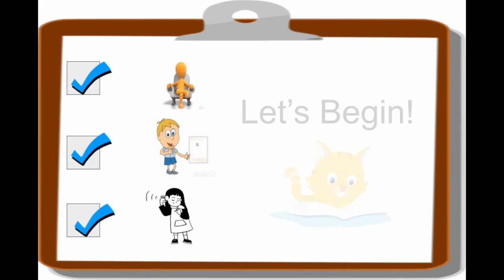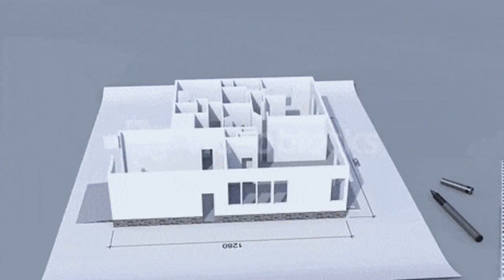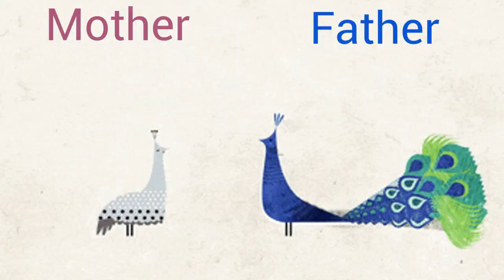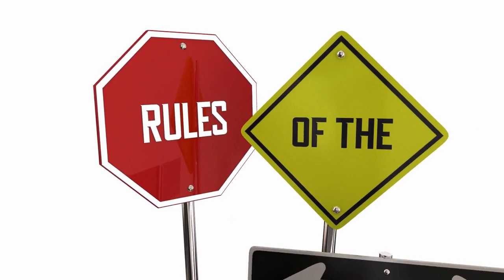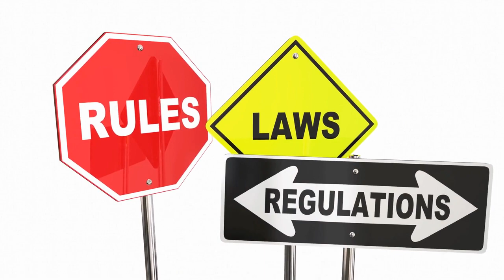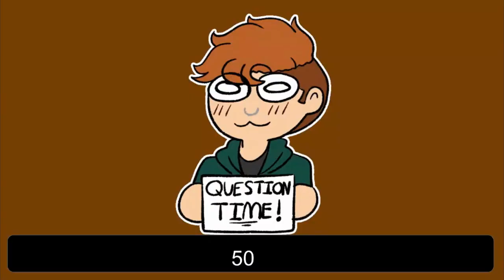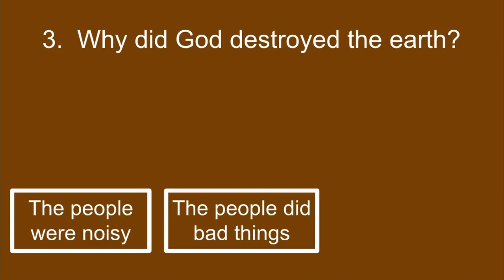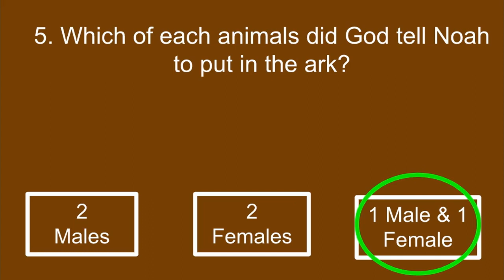Bible Stories With Mom Episode 4 - Noah and the Ark (Part 1)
Welcome to the fourth episode of "Bible Stories With Mom". In this episode we will learn all about Noah and the Ark and how it is important to follow God's rule.